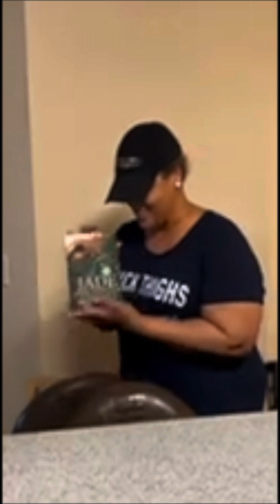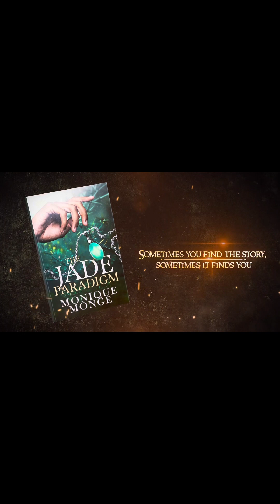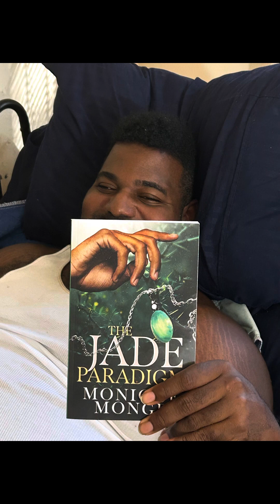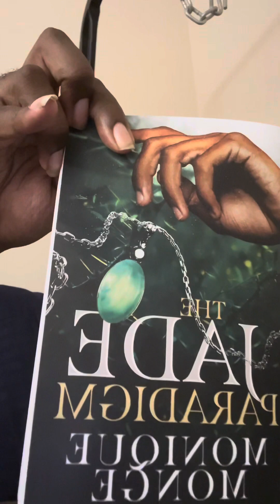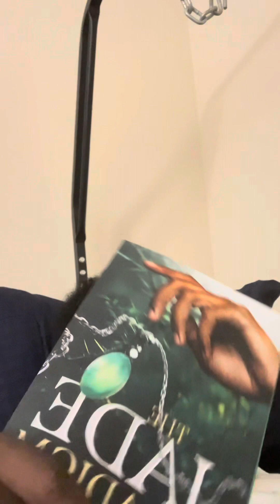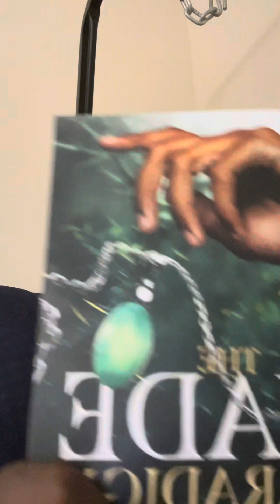The Jade Paradigm, a memoir by Monique Monge available now on Amazon and Barnes & Noble. Go get it.￼